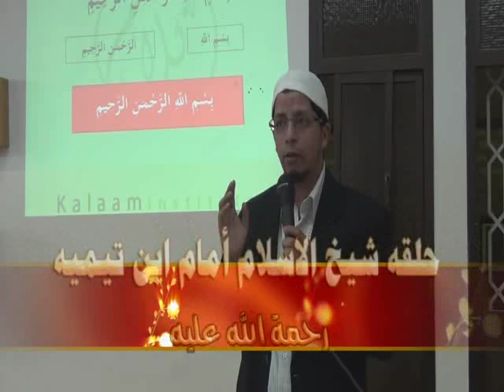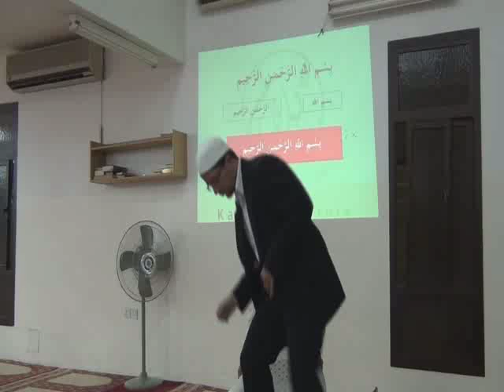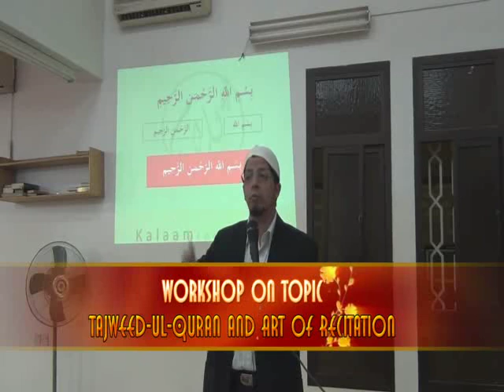Tips to learn qirat by Qari Imran Khan - TipstoLearn Official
Tips to learn qirat by Qari Imran Khan

Subscribe to our channel So that You May receive our Programmes and Many more Knowledge about Islam and techno tips and the beautiful Qur'an recitation By different Qaris and lectures of Different Alims. IN SHA Allah.

                  ❣JazakAllah Khair ❣